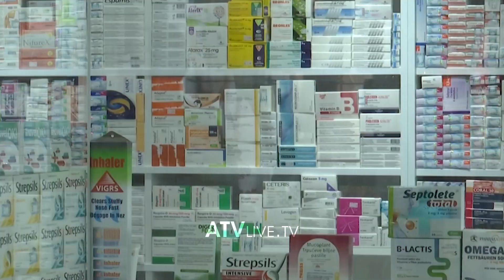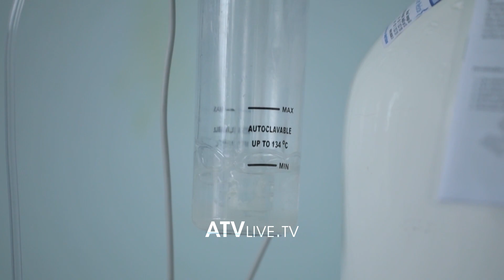Vazhdon mungesa e insulinës